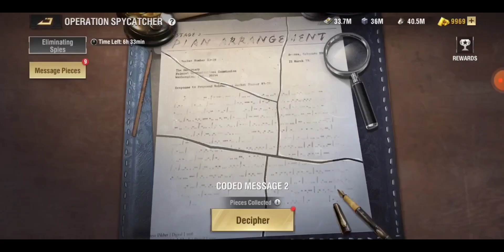San Francisco Fun & My Alliance Progress SO FAR ': WARPATH : RTS GAMEPLAYS : ANDROID & IOS GAMES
HELLO WORLD,
    WELCOME TO THE GAMER WORLD.
          WELCOME IN TO THE LIFE OF GAMING.

ABOUT THIS VIDEO:
Hello friends in this video I am going to show u guys

MY ALLIANCE PROGRESS IN SAN FRANCISCO CONQUEST 🤟🤪

NAME OF GAME:
Warpath
I Wish that you guys give it a try.

Thanks for your time World.

MY PC SPECS:

PORCESSOR : Intel i3-3rd Generation.
MEMMORY   : 16 GB DDR-3.
SSD : 512 GB SATA.
VGA CARD  : Internal 2 GB Graphics Card.

NOTE FOR THIS MOBILE:
I WISH EVERY GAMER HAVE THIS CELL PHONE FOR GAMING.
THUMBS UP FOR HIS PERFORMANCE

MY ANDROID DEVICE SPECS:
NAME : ONE PLUS 8
RAM : 8 GB DDR-5
ROM : 128 GB
CHIPSET : SNAPDRAGON 865.